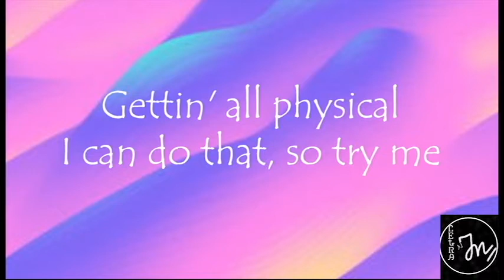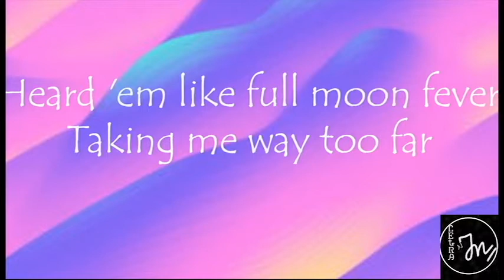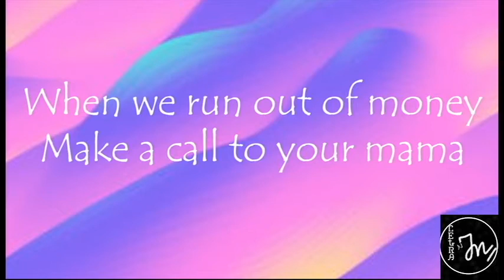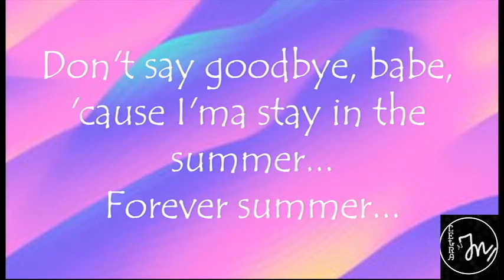Drenchill - Forever Summer feat. Indiiana (lyrics)